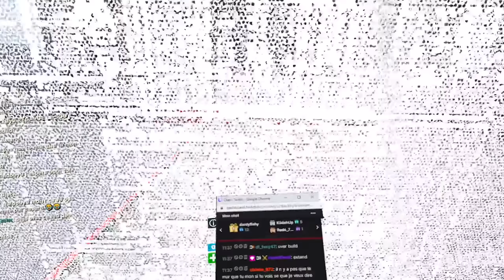un Plagiat VR de FORTNITE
Et salut tout le monde, aujourd'hui, on se retrouve pour une vidéo qui change sur un battle royale en VR tout les retours sont les bienvenue !

Code DjackBy9 dans la boutique Fortnite pour me soutenir ! (EpicPartner)
Profite de -5% sur tout la boutique avec le code DJACKBY9

Mes musiques :
 - De font : Par Purpey/Vineww

VR, Réalité virtuel, valve index, battle royale vr, VR fun, funny moment, Fortnite